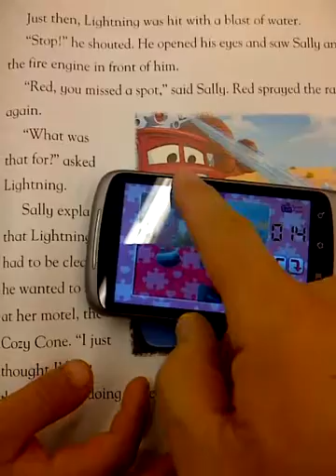Play Cartoon puzzle instantly with Android Fun Jigsaw Puzzle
Do you wanna play Cars jigsaw puzzle? Go and capture snapshot from Fun Jigsaw App and enjoy it anywhere!